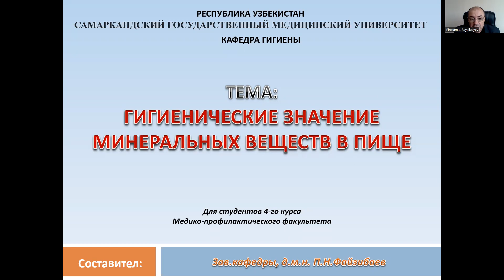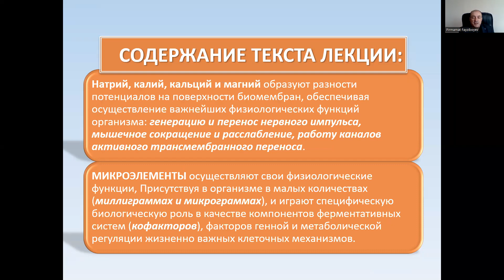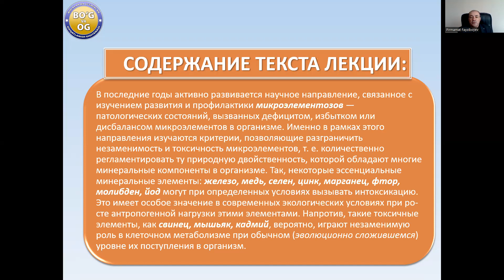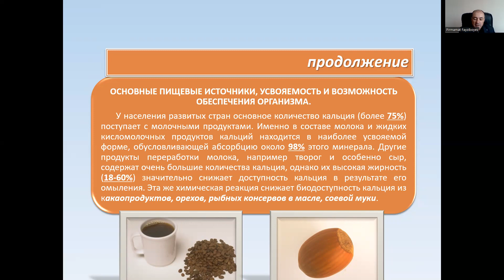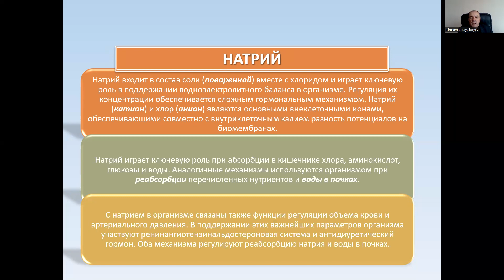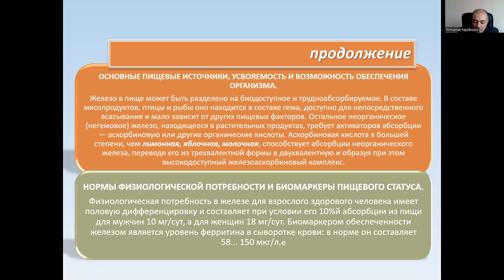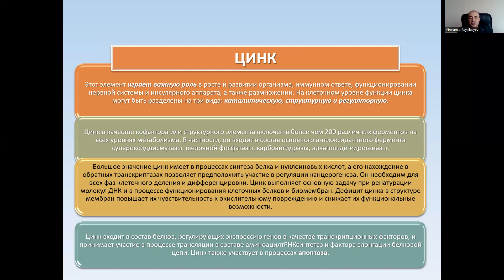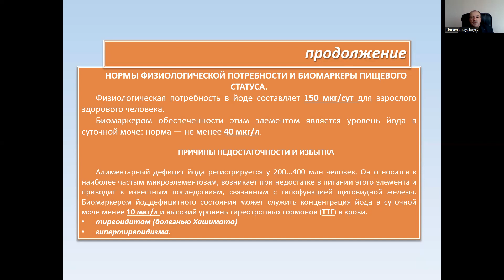Сбалансированность минеральных веществ в пищи